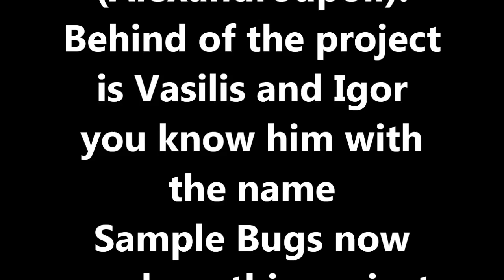Angry Demons - Lucifer on Acid 178 BPM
Angry Demons is a new psychedelic experimental project from
Greece (Alexandroupoli). Behind of the project is Vasilis and Igor
you know him with the name Sample Bugs now work on this project
with fast and crazy tunes. We hope to enjoy and have a great
Skype : igor-samplebugs. vasosample.bugs
Facebook: igor hertz . vasilis samplebugs